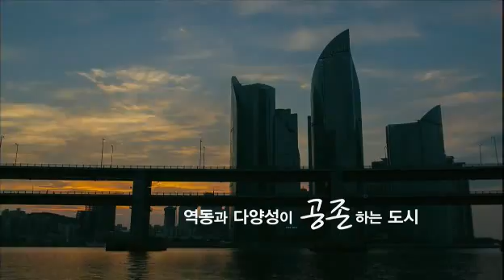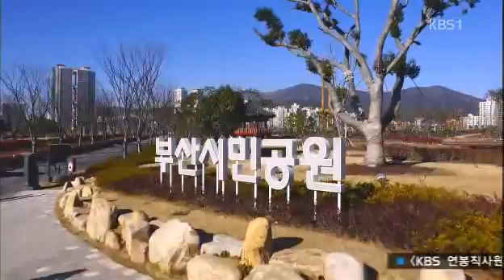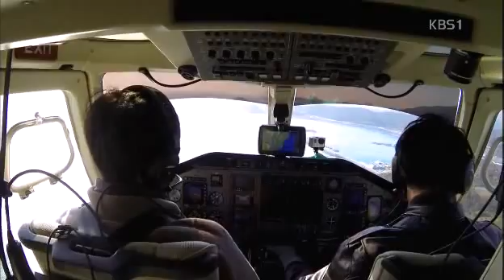하늘에서 본 부산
KBS 네트워크 특선
부산의 명소와  역사를 한 눈에 보기
신년특집 광복70년 하늘에서 본 부산
2015/02/03